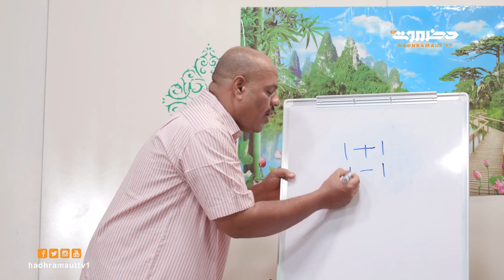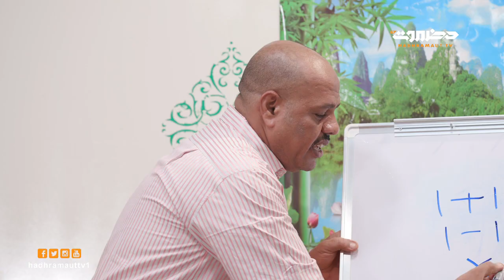مسلسل العزبة | العلم في الصغر ( الجزء 1)